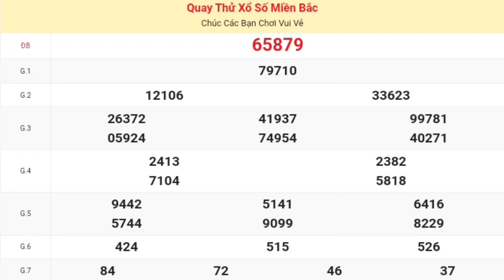XSMB | Quay Thử Kết Quả Xổ Số Miền Bắc ( Nam Định ) Hôm Nay 14-09-2024